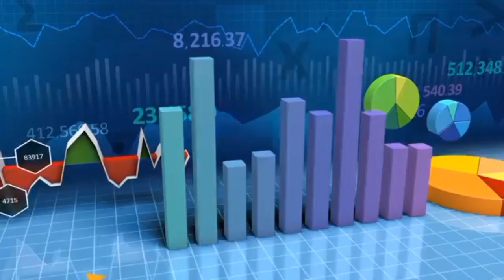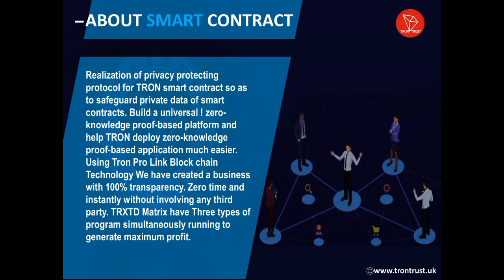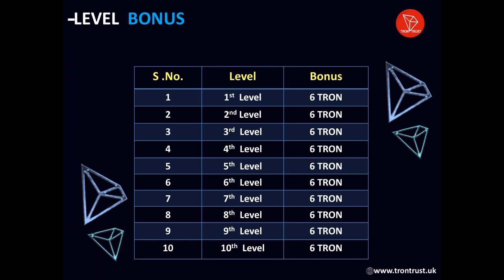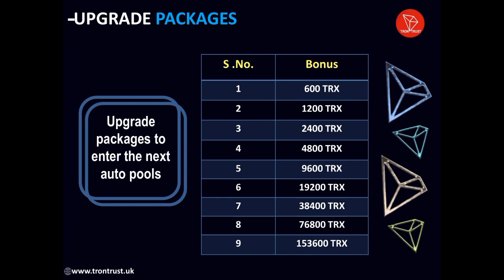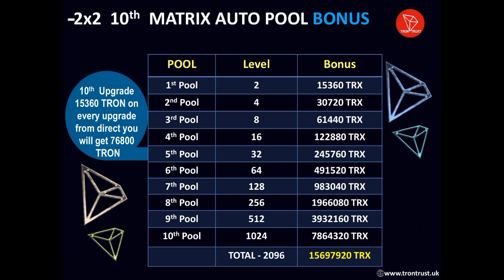TRON TRUST FULL BUSINESS PLAN REVIEW HINDI || 100% DECENTRALIZED SMART CONTRACT 25 DEC START PROJECT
*WhatsApp number*

auto pool mlm
auto pool
mlm
pearlvine
today launch mlm plan
new launch auto pool
tallwin
tallwin life
new autopool plan launch today
new mlm company 2022
allwinlife
mlm plan
future win
tallwin life full plan
autopool plan
auto pool income kya hai
tollwin life
new launch auto pool plan
best mlm plan
new autopool plan 2022
future win plan
vision2.0
fast autopool plan
new mlm
tallwin life full plan in hindi
crypto currency
earning from home ideas
tallwin life autopool upgrade
tallwin boosting bord income
id active process of tallwin life
metaforce
metatiger
dixon life
earning from home in india
coracle crowd
sucess win life
bitmex world
fast boosting plan
best earning from home
guranteed autopool plan
tallwin life autopool proof
daily earning from home
sandbox international
vision 2.0
vision 2.0 plan
vision 2.0 new update
vision 2.0 full details
vision 2.0 full plan
business adda
new mlm plan 2023
mlm review
latest tron plan
mlm startup
mlm plan today
new mlm plan in hindi
new autopool plan in india 2022
new token
salary based work from home
network marketing
autopool income
tallwin life full business plan
digivine
crownwin
meta tiger
new auto pool
tallwin life auto pool plan
tallwinlife
dollwin
force polygon network
auto pool income in hindi
new decentralised smart contract
future win auto pool
excellent future full plan
new mlm plan launch on august 2022
tallwin life auto pool update
tallwin life auto pool
free mlm plan 2022
pay win life business plan in hindi
pay win life full plan in hindi
pay win life plan in hindi
pay win life business plan
pay win life full plan
pay win life plan
mlm business plan
vision 2.0 new plan
new autopool mlm plan 2023
new autopool business plan in india 2023
sandbox international full plan in hindi
sandbox mlm plan
sandbox in hindi
vision 2.0 new video
new mlm plan launch 2023
vision 2.0 online business
2.5$ लगाकर लाखों डॉलर कमायें
vision2.0 new update today
vision2.0 auto pool plan
sunrise world full plan review
sunrise world plan review
sunrise world kya hai
wunrise world business plan in hindi
sunrise world full plan in hindi
sunrise world plan in hindi
sunrise world business plan
sunrise world full plan
sunrise world plan
sunrise world
dollar future plans
dollar future plan
dollar future auto pool
tron network
autopool
tron future life plan
mlm business
new decentralized autopool plan
mlm crypto plan
roi plan 2022

meta force

meta fast pro plan
meta fast pro full plan
pearlvine auto pool news
new mlm plans in telugu
new mlm plan launch today free
meta fast pro business plan
fast auto pool plan
mlm mantra
auto pool new
tollwin life plan
meta fast pro plan in hindi
tallwin life kya hai
meta fast pro full plan in hindi
meta fast pro business plan in hindi
cash rain plan
cash rain plan launch today
pearlvine international
pvc meta token
pvc meta 2022
pvcmeta token
pearlvine international new update today
radison global plan
new autopull plan launch today
roi best plan
future win plan business plan
future win plan plan
future win plan full plan
future win plan official
future win plan new update
mlm autopool plan
mlm company
autopool income plan
greatmission2.0
rusa money plan
rusa money full plan
rusa money business plan
rusa money plan in hindi
new autopool business plan in india 2022
rusa money full plan in hindi
rusa money business plan in hindi
great mission 2.0 full plan in hindi
great mission 2.0 mlm plan
great mission 2.0 in hindi
auto pool income business
auto pool kya hai
bit max plan
sandbox crypto
bitmax plan
new launch autopool
tallwin life business
tallwin life latest update
tallwinlife plan
jupiter auto pool income plan
plan
sumit rana ka me network plan
me network withdrawal proof
me network rahul kumawat
me network scam or legit
network
me network new mlm plan
me network ka plan